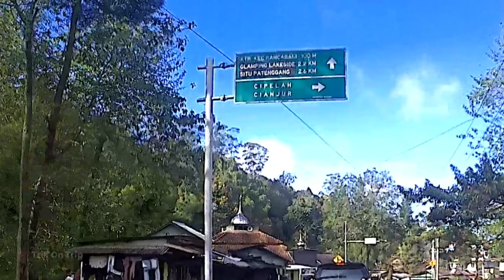Bikin ketagihan jalur ciwidey rancabali bandung - sindang barang cianjur selatan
jalur alternatif ciwidey bandung explore jalur garut dan cianjur,bikin kita nagih.
karena di sepanjang perjalanan selain mulus,kita bisa menikmati keindahan alam,banyak objek wisata yg kita lewati